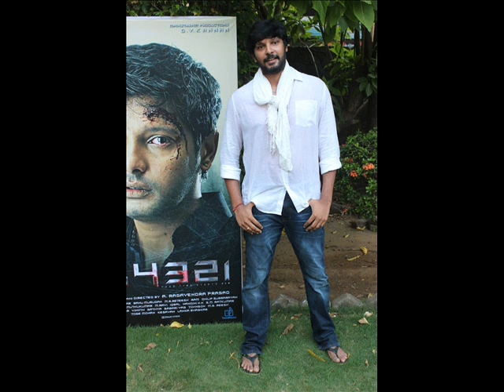54321 movie audio launch photos - indiaGreat.in